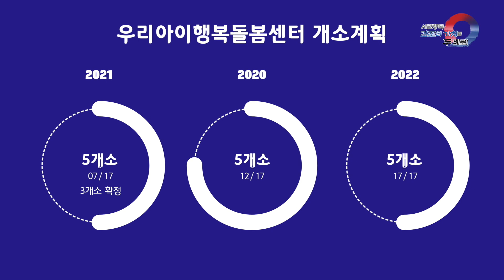김포시 우리아이행복 돌봄센터 개소식 영상